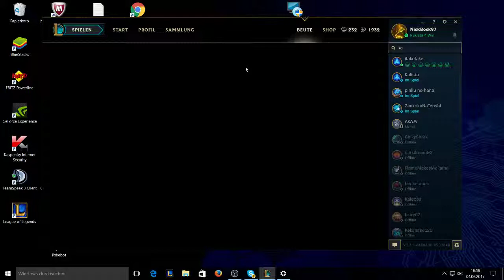Hextech Chest Opening | Chest Opening #2 [Deutsch]